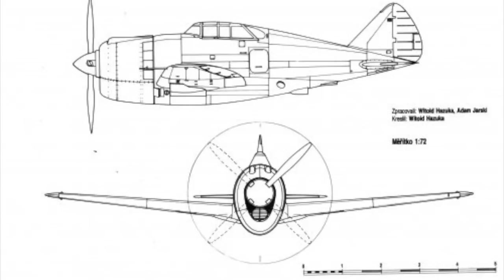(P-47 Thunderbolt) Saking Besarnya Pesawat Ini Dijuluki Dinosaurus Oleh Perancangnya Sendiri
■Backsound : I Dont Want To Do This Without You
■Kunjungi Juga Channel Kami  @master militery